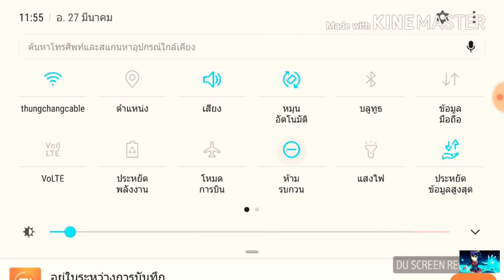Ros:เล่นเเบบคนไก่เล่นกัน